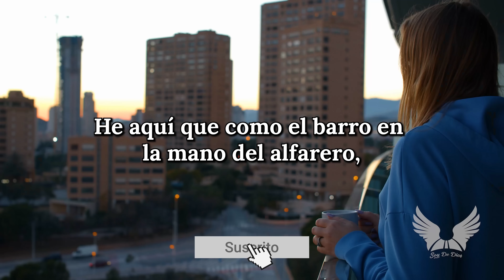LA HISTORIA DE LA TAZA || REFLEXIÓN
soydedios reflexiones poemas pensamientos frases poesia ¿No puedo yo hacer con vosotros, casa de Israel, lo mismo que hace este alfarero? —declara el Señor. He aquí, como el barro en manos del alfarero, así sois vosotros en mi mano, casa de Israel.

En este canal, encontraras una serie de reflexiones
de vida, pensamientos de amor, reflexiones cristianas, o simplemente pensamientos de paz, que le ayudarán a encontrar la motivación para lograr que el pesar del día a día mejore, además de encontrar reflexiones y pensamientos para su propia superación personal.